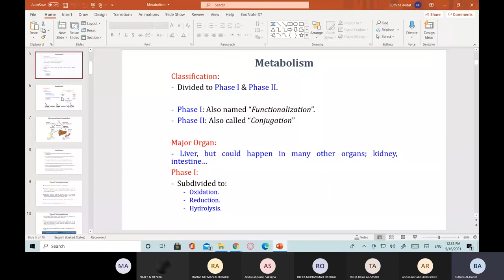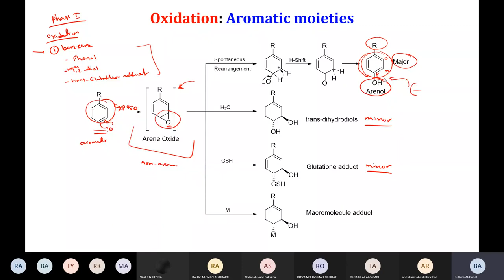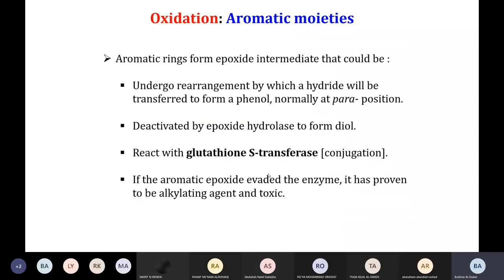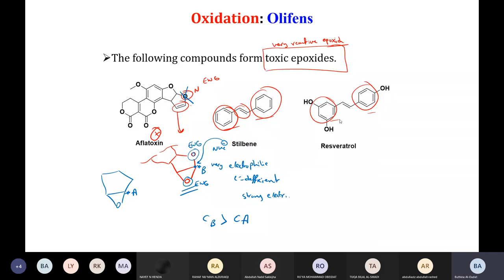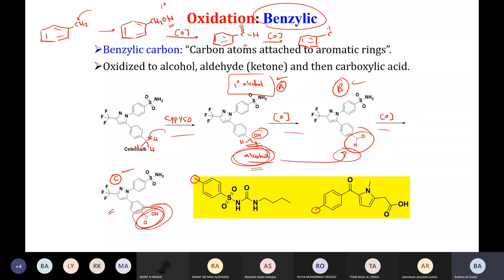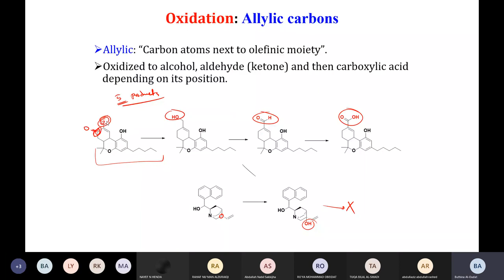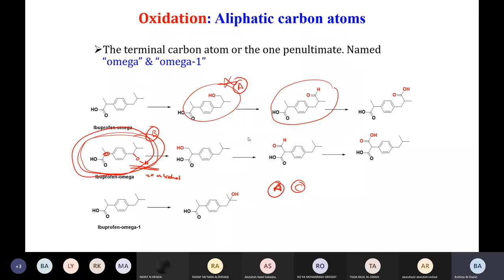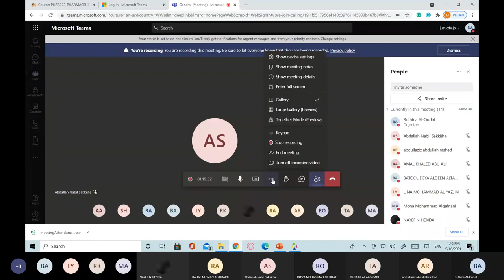Pharma Organic Lecture 21 2021 05 16